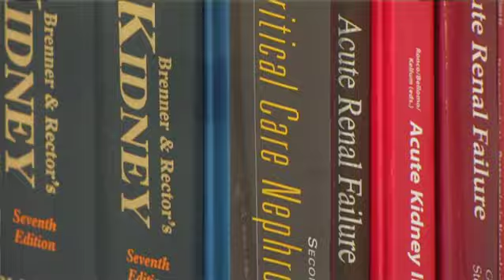Prasad Devarajan, MD, Discusses Research Into Kidney Disease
Prasad Devarajan, MD, lead investigator and director of the Division of Nephrology and Hypertension at Cincinnati Children's Hospital Medical Center, discusses research into kidney disease.

This video was part of the Annual Report 2008-09 Cincinnati Children's Research Foundation Annual Report. This years report features young patients whose health was transformed or whose lives were saved by our research.